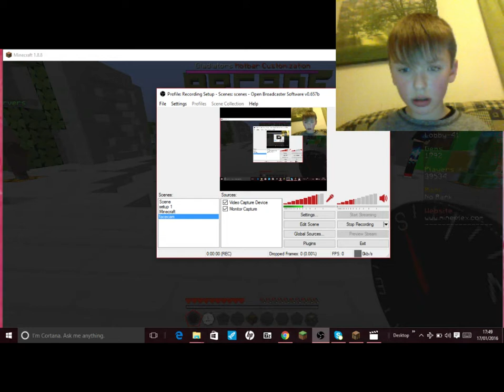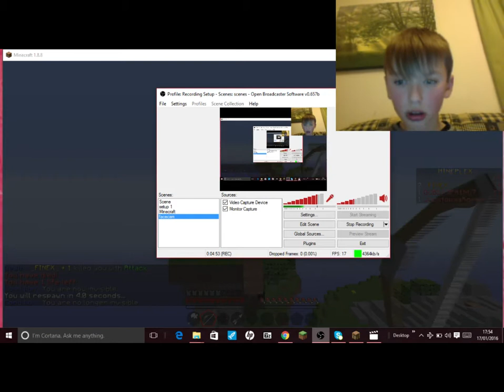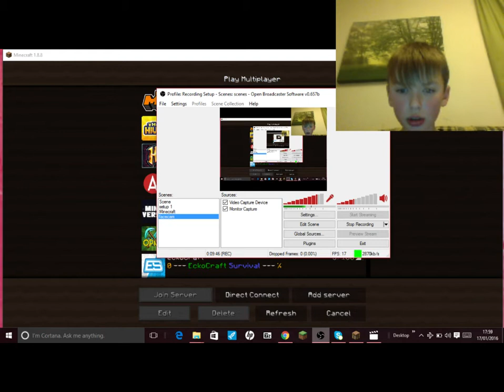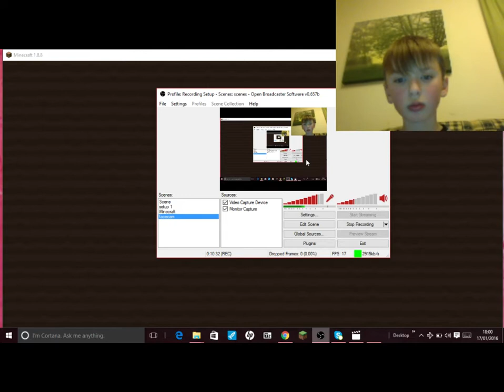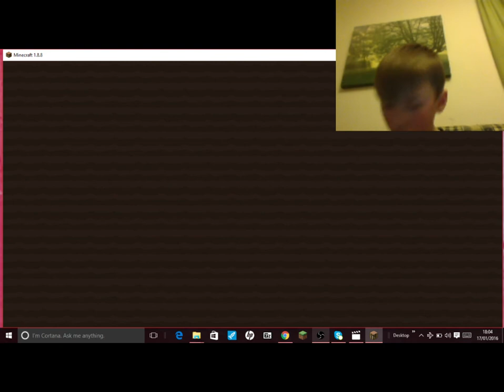minecraft minigames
I hope you guys like this video leave a comment saying if you like the facecam peace